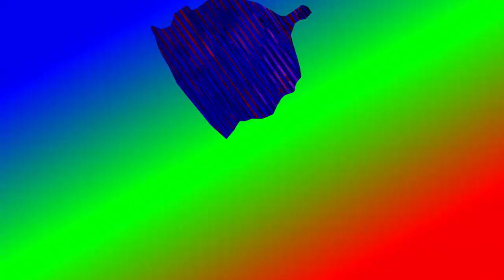Veg Replace Tennis Bubble Guppies Live! Ready to Rock At the Zoo Songs for Kids Rounds